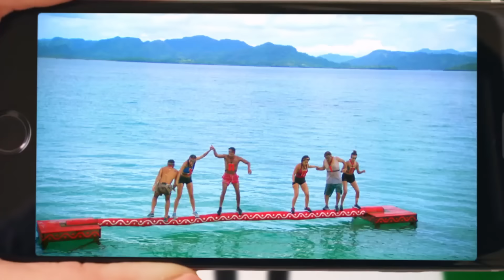שקד קוממי - שקט מסביב (קליפ רשמי) Shaked Komemy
האזינו לשיר של שקד קוממי "שקט מסביב"

מילים ולחן: מאור במבוק זכריה וליאור חביב
עיבוד והפקה מוזיקלית: מאור שטרית

תסגרי על זה אם את רוצה להתאהב
רק אל תחסמי לי ת'כניסה ללב
עד לא מזמן שמרתי בו רק תכאב
אם את עדיין כאן אגיד לך במבט
מילים שלא אמרתי עוד לאף אחת
אולי תשארי צריך יותר משבת

פזמון:
לדבר על העתיד לתפוס לך את היד
ללכת לטייל אני ואת לבד
לשיר לך בכל בוקר לשתות עם הזריחה
קפה של אהבה
ושקט מסביב מבט אל העולם
אם יש לנו פחדים ננצח את כולם
לראות איתך בבוקר שמש מול הים
ניקח לנו תזמן
ושקט מסביב...

את יודעת כל ההתחלות תמיד קשות
אין ביטוח על מטען של רגשות
לב אוהב לא מפחד יותר לטעות
זה סוף הלילה והשמש בקרוב תזרח
אם היא תשאל אני אגיד לה שאני שלך
יש לי חלומות ויש לי רק אותך

קפה של אהבה
ניקח לנו תזמן
ושקט מסביב...

גיטרות: שמעון יחיא
כינורות: גל בנימין
קלידים ותיכנותים: מאור שטרית ורון ביטון
קולות: שקד קוממי ומאור שטרית
מיקס: מאור שטרית
עריכה דיגיטלית: איציק פליבה
הוקלט באולפני B-records
צילום קליפ: עדי ערוסי - גרין גו
עריכת קליפ: Avoxvision
איפור: אור עמר קוממי
צילום עטיפה: עדי ערוסי
עיצוב עטיפה ולינקטון: Avoxvision
הפצה דיגיטלית: יוניסל
הפקה: יולו מיוזיק
יחסי ציבור: עופר מנחם - תקשורת ויחסי ציבור
ייצוג בלעדי: יולו מיוזיק
ניהול אישי: יואב צדוק
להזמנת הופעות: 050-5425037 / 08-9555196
תודות:
תודה רבה ל "הישרדות VIP" רשת 13 על שיתוף הפעולה ועל
האישור להשתמש בקטעים מהתוכנית.
תודה רבה לכל החברים מהתוכנית שהשתתפו בקליפ אוהב ומעריך מאוד!